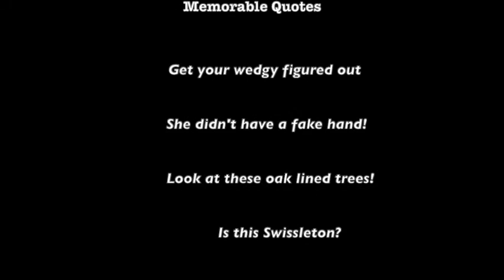SPAIN - July 2021